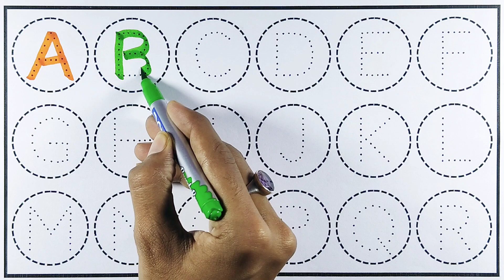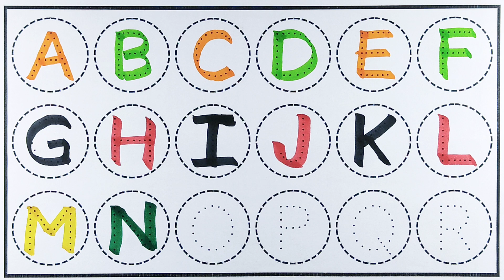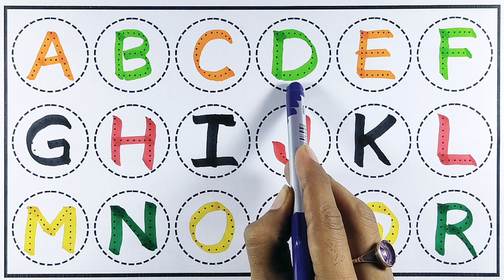Shapes drawing for kids, Learn 2d shapes, colors for toddlers | Preschool Learning